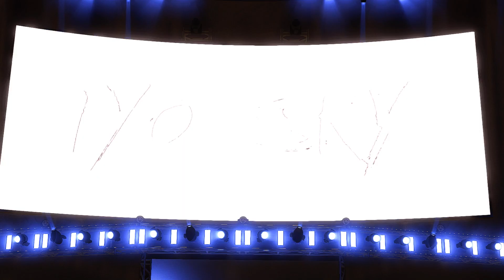Ronda Rousey & Shayna Baszler vs. Damage CTRL | Winner face Women Tag Team Champion Lynch & Trish